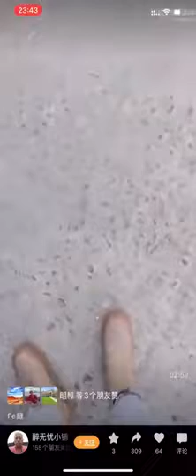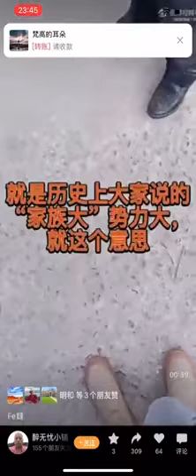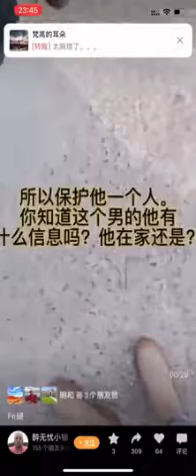女网友去徐州丰县欢口镇懂集村暗访村民爆料连学校都有人贩子，学校里上学名义骗过来的，都是一個性家族势力大，政府村裡警察都保护他，家里来了6个，这就是政府说耽误好消息！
最新更新iOS14系统屏蔽更新文件，iOS13，iOS14以上版本屏蔽更新描述文件推荐下载安装网站
Shadowrocket
Quantumult
Quantumult x
Mume VPN
Potatso 2收费代理软件，iOS抓包下载旧版本iOS软件工具T分享elegram X 5.0.2.和iTunes12.6.3.6版本和charles的分享:链接 提取码:e5#江苏徐州拐卖人口#江苏徐州拐卖儿童#中国拐卖儿童#中国拐卖女孩#中国拐卖人口#中共